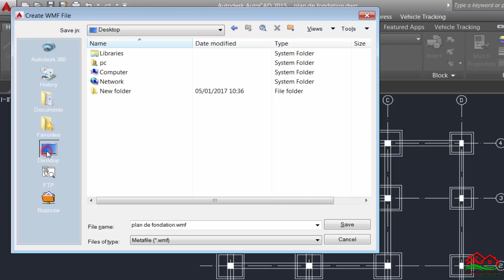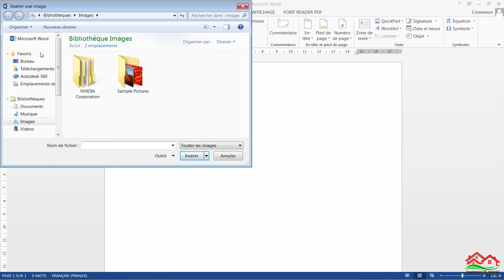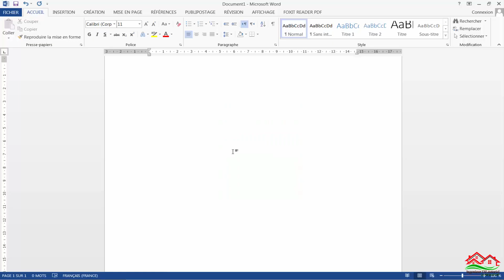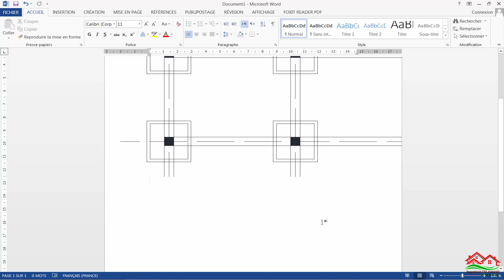تعرف على أفضل امتداد لتصدير مخططات الأوتوكاد (Autocad) كصورة إلى برنامجي Word و Excel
السلام عليكم
 تعرف على أفضل امتداد لتصدير مخططات الأوتوكاد (Autocad) كصورة إلى برنامجي Word  و Excel  . هذا اامتداد عبارة عن WMF و هو امتداد ممتاز جدا
how to export a best image from autocad to microsoft word and excel